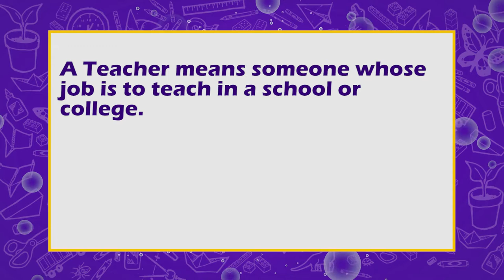Word of the Week - Teacher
The Word of the Week is "Teacher"
A Teacher is someone whose job is to teach in a school or college.
Example in a sentence:
It takes a lot of  love of children to make a good teacher.